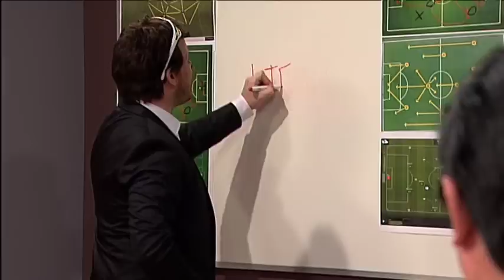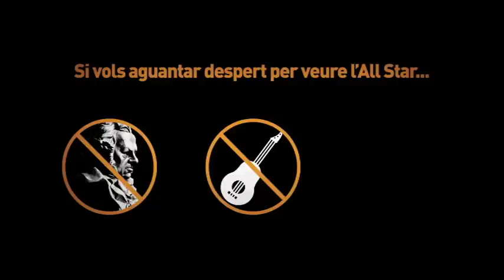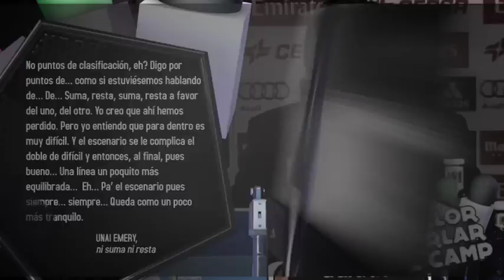Crackòvia 09/02/2015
A "Crackòvia",  Luis Enrique (Ivan Labanda) canta l'alineació del Barça al ritme de Mary Poppins. D'altra banda, el president Bartomeu (Pep Plaza) vol preparar-se la defensa del cas Neymar visitant un especialista: En Raul (Llimoo).